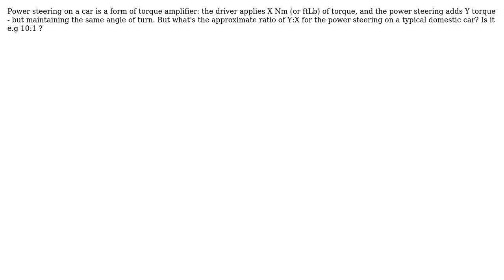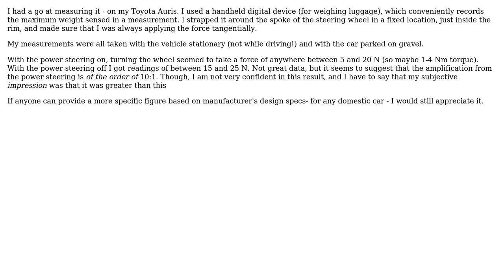Engineering: By approximately what ratio does power steering (on a car) amplify the torque applied?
With thanks & praise to God, and with thanks to the many people who have made this project possible! You are responsible for your own actions.